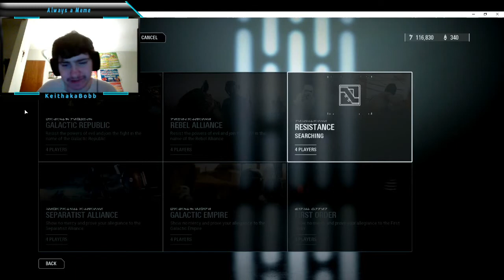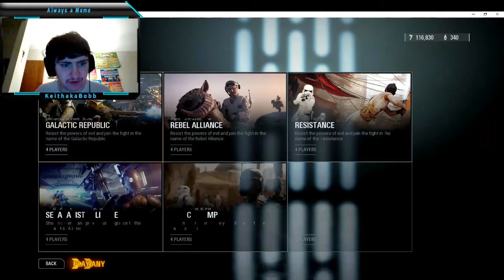Battlefront 2 servers need to be fixed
For over a year the Battlefront 2 servers have gotten really bad constantly kicking me out of games for no reason on a daily basis. I am just letting my frustration out in this video and showing what I mean as best I can.